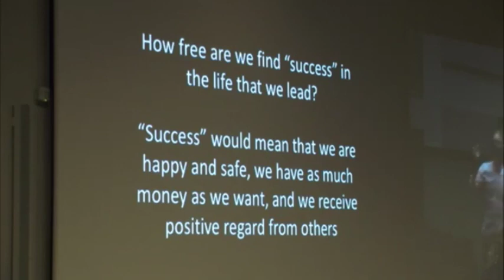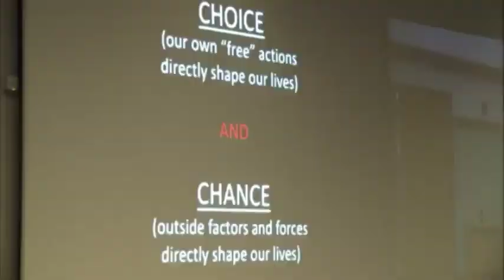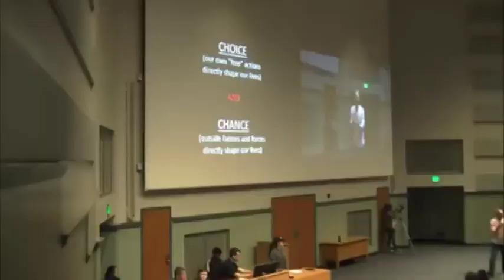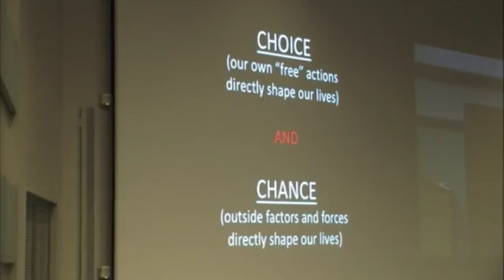"Choice and Chance Explained" - Sam Richards Soc119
Short segment from Soc 119, Penn State's race and ethnic relations class taught by Dr. Sam Richards.